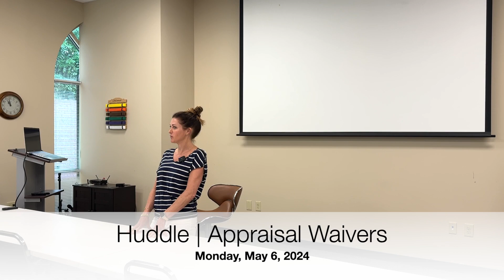Huddle | Appraisal Waivers | Century 21 Connect Realty